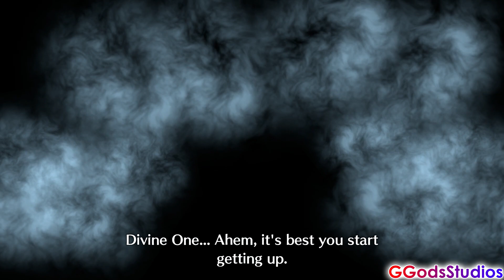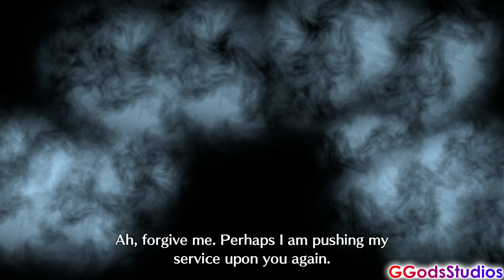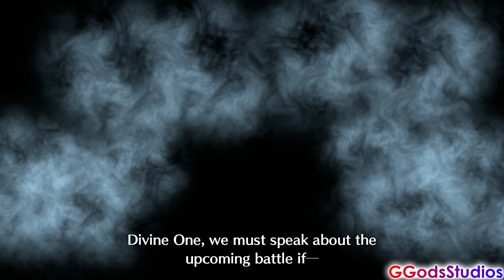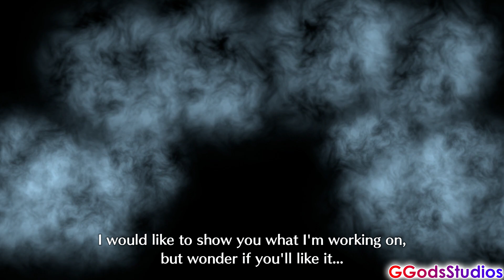Fire Emblem Engage- Vander Wake Up Events Japanese (HD)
Fire Emblem Engage- Vander Wake Up Events C-A in Japanese English Subtitles (HD)

Timestamps:
0:00- Vander C1 Wake Up Event
00:44- Vander C2 Wake Up Event
01:20- Vander B1 Wake Up Event
01:58- Vander B2 Wake Up Event
02:40- Vander A1 Wake Up Event
03:25- Vander A2 Wake Up Event